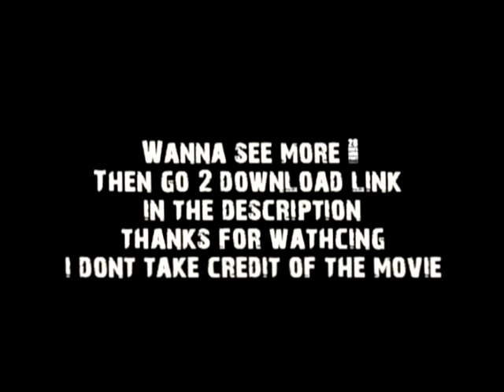tales of the past trailer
Download link will be in the description tommorrow :D